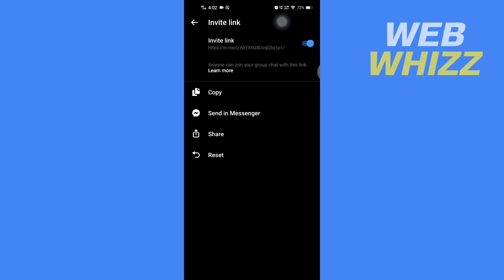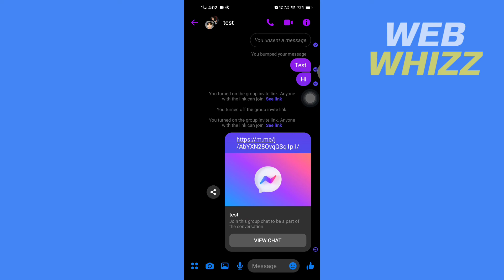How to Share Messenger Group Link Android / iPhone (2026)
How to Share Messenger Group Link Android / iPhone